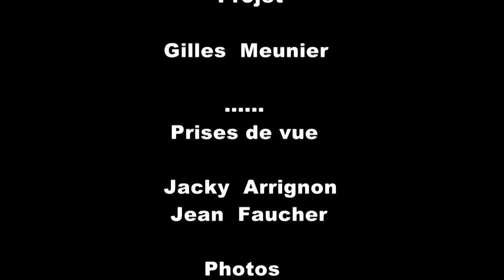Interview de Mr Côme OGERON le nouveau responsable de l'école de foot du Tallud